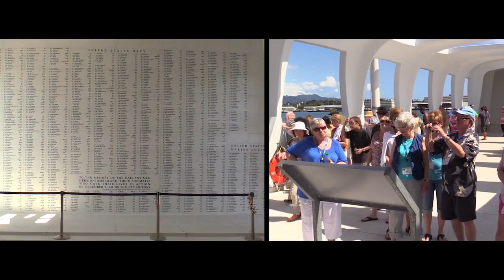Hawaiian Islands Cruise and Tour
The islands of Hawaii encompass the ultimate vacation.  Each offers an amazing mix of beautiful beaches, magnificent views and exquisite cuisine.  Visit the four major islands of Maui, Hawaii (also known as “The Big Island”), Kauai and Oahu from Norwegian Cruise Line’s incredible Pride of America.  This vibrant ship was newly refurbished in 2016 and provides guests a collection of amenities with more than 15 restaurants and exciting nightly entertainment.  A perfect combination to discover paradise and sail in luxurious style.

Cruise from Honolulu, Oahu and learn about the Hawaiian culture through the eyes of native ambassadors on board the ship.  Enjoy port stops in Kahului, Maui, where you may wish to explore Iao Valley or the old whaling town of Lahaina.  Next is Hilo and Kona, Hawaii, with the opportunity to visit Volcanoes National Park or snorkeling along the “Gold Coast.” Then Nawiliwili, Kauai, that embraces the spectacular canyons, cliffs and waterfalls the “Garden Island” is well-known for.  A special afternoon trip along the breathtaking Na Pali Coast is a final highlight and not to be missed.  Sit back with a refreshing beverage and have your cameras ready for the amazing colors and incredible views that lie ahead.

A YMT Polynesian Tour Director will greet you upon your return to Honolulu, Oahu.  They will escort you to Pearl Harbor, recognizing its 75th anniversary in 2016.  See the USS Arizona Memorial, visitor center and USS Bowfin submarine.  Then enjoy sightseeing through Honolulu and a visit to Punchbowl Crater.  The last two days of your vacation are free to spend at leisure.  Waikiki Beach is the ideal spot to relax in the tropical climate and plenty of optional tours are available to satisfy everyone from a snorkel adventure to a Chief’s Luau.